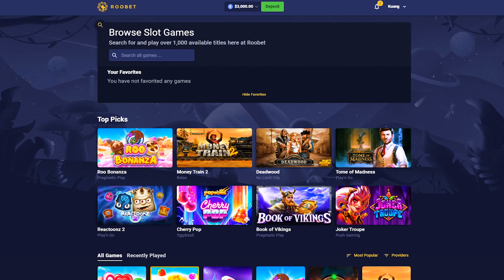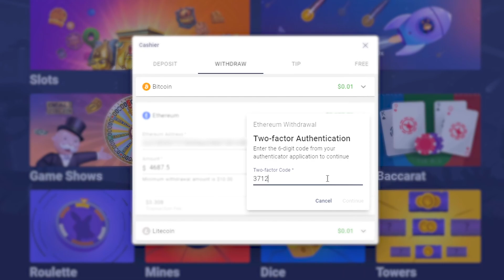WE SPENT $5,000 ON THESE BONUS BUYS!